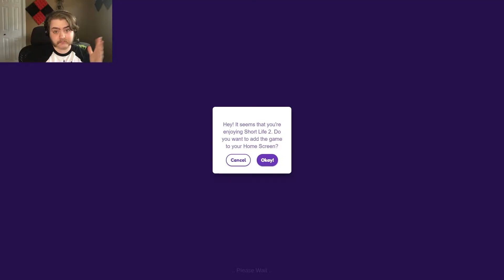SAW BLADES AND HAND GRENADES | Short Life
It's like happy wheels but on foot! Well, on stump at least...
SHORTEN YOUR LIFE TODAY
GRAM ME! TWIT ME! TIKTALK TO ME!